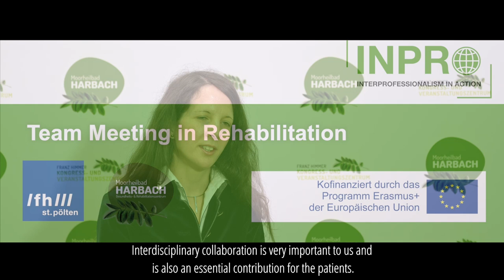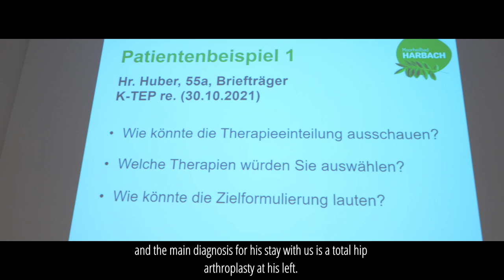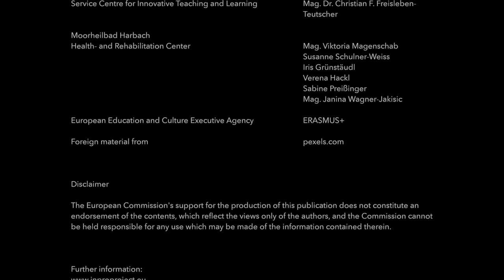Moorheilbad Harbach - Teammeeting in Rehabilitation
Aus einem Videoprojekt von Studierenden der FH St. Pölten entstand die szenische Darstellung einer interprofessionellen Teambesprechung im Gesundheits- und Rehabilitationszentrum Moorheilbad Harbach. In der Einleitung geben kurze Interviews Einblick in das Angebot der Einrichtung.

A scenic presentation of an interprofessional team meeting at the Health- and Rehabilitation Center Moorbad Harbach was created from a video project of students at the St. Pölten University of Applied Sciences. The services of this institution are explained in the introduction.

This video was created as part of the ERASMUS+ project „Interprofessionalism in Action!”, in which health and social care professionals collaborate interprofessionally on practical person-centred approaches: